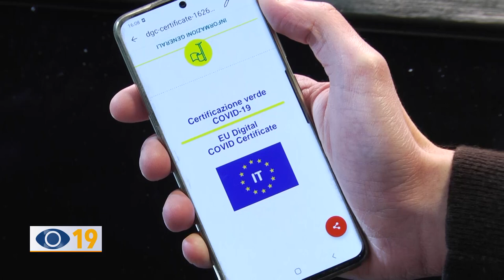Addio al Super Pass: il parere dei fanesi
Lo stato d’emergenza sta per finire. Addio al Super Green Pass e al sistema delle fasce a colori. Dal 1° aprile inizia il graduale allentamento delle restrizioni.